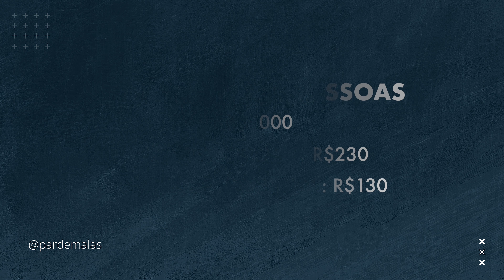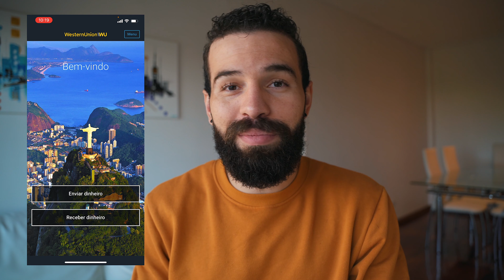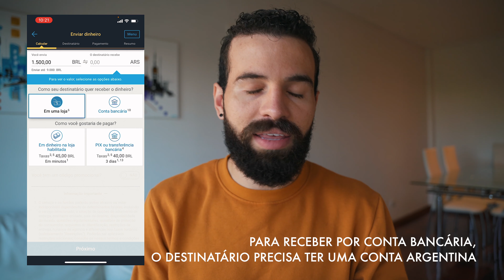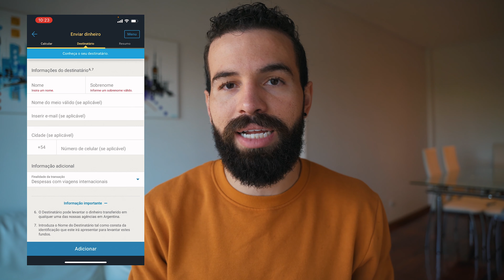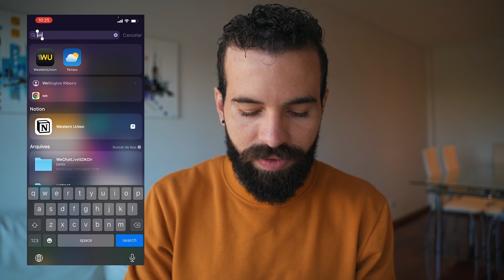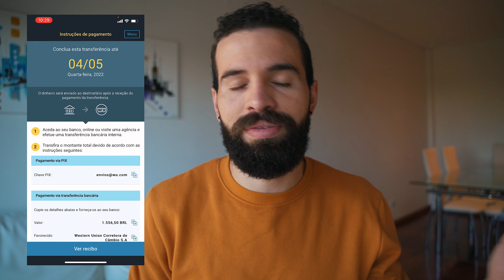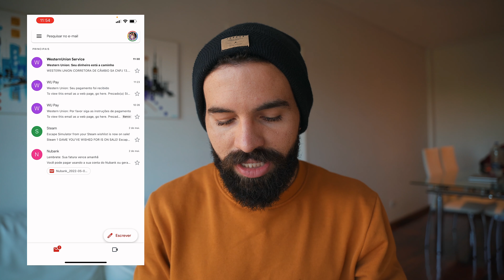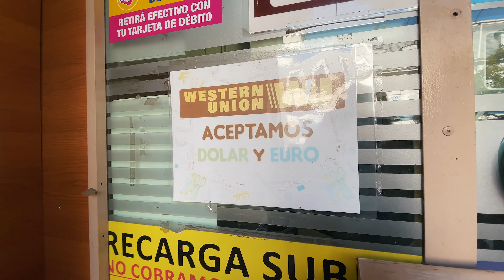Como usar o Western Union na Argentina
Neste vídeo eu vou te mostrar na prática como usar o Western Union na Argentina. Como falamos, aqui na Argentina o Western Union é a melhor forma de trocar dinheiro e fazer câmbio.

Se você tá vindo para a Argentina e precisa fazer o cambio do real para peso Argentino, com certeza use o Western Union e faça seu dinheiro valer o dobro!!!

00:00 - O poder do câmbio alternativo
00:32 - O que é o câmbio alternativo?
02:46 - Desvantagem do Cambio Blue
03:27 - Como transferir no Western Union
08:45 - Acompanhar a transferência pelo app
09:29 - Como acompanhar a transferência pelo email
10:51 - Como Pegar o dinheiro no Western Union
11:45 - Porque não usar cartão em Buenos Aires

Somos Stephanie & Lincoln, nômades digitais apaixonados por produção de conteúdo. Compartilhamos nossa jornada nômade experienciando culturas e vivenciando cada momento. Através do Par de Malas, vamos levar você junto nessa viajem e te inspirar a conhecer o mundo também!